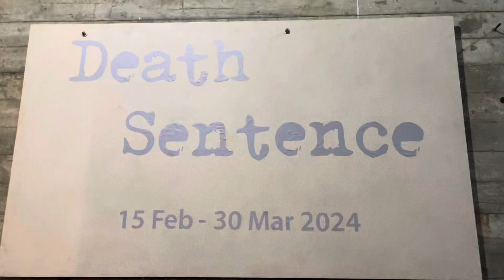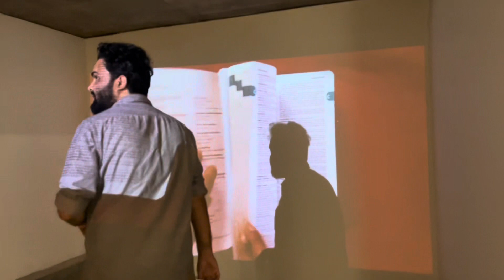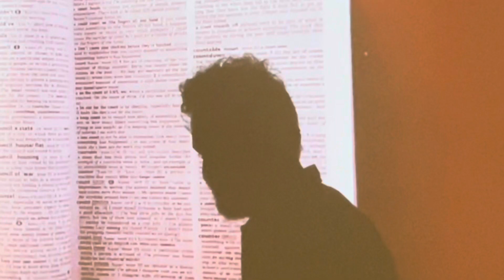Death Sentence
In this video, we explore the thought-provoking exhibition titled "Death Sentence". Join us as we delve into the haunting presence of genocide and violence through the lens of art.

Curated by five talented artists, including Anisuzzaman Sohel, Eman Sohel, Promothesh Das Pulak, Najmun Nahar Keya, and Shimul Datta, this exhibition unearths the traumas of recent history, particularly in South Asia and beyond. Through powerful sculptures and artworks, the artists confront the dark narratives of oppression and conflict that plague our world today.

From the ongoing war in Ukraine to the longstanding Palestine issue, "Death Sentence" prompts us to confront the harsh realities of modern warfare and the human toll it takes. As we walk through the exhibition, we're challenged to question our perspectives and contemplate the path to peace.

Join us on this journey as we engage with the artworks and explore the call to action against all forms of violence and conflict. Let's come together to envision a world where empathy and understanding triumph over war and warmongering.